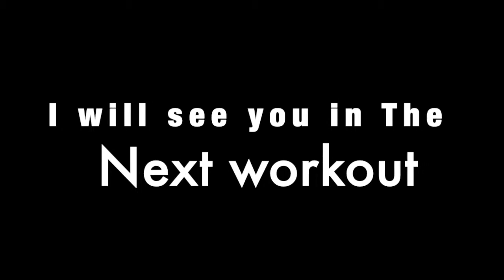17 minute full body workout at home 2020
Welcome to this 17 minute full body workout at home 2020

0:45 -- jump straight into the workout

this 17 minute full body workout at home 2020 is part of my 28-day BEGINNER TO WINNER PROGRAM. It shows you from day 1 to day 28 how to lose fat, build muscle and get some abs all whilst you are at home! (NO GYM NEEDED)

completed the 28-day Program? Share your results at TWBresults